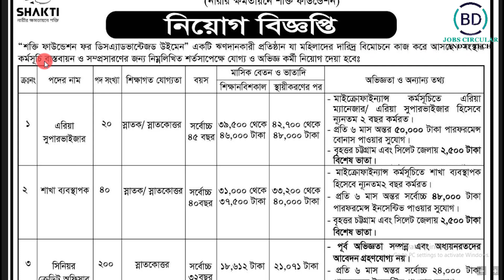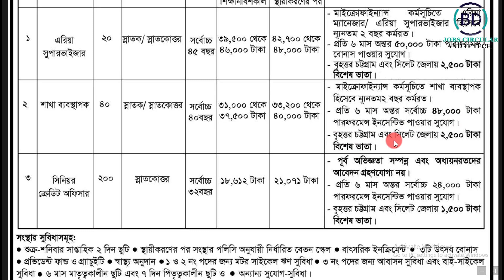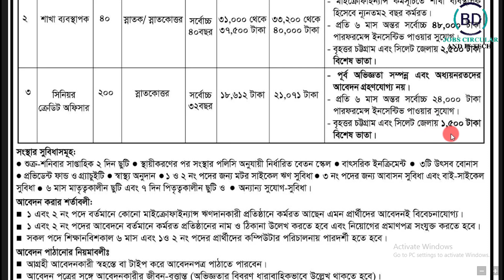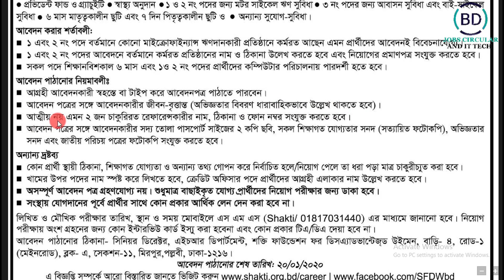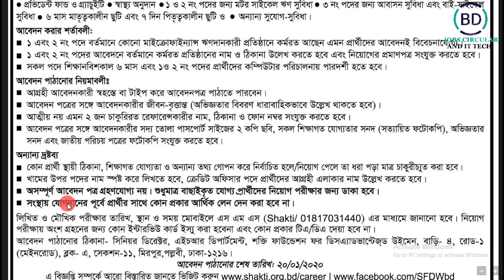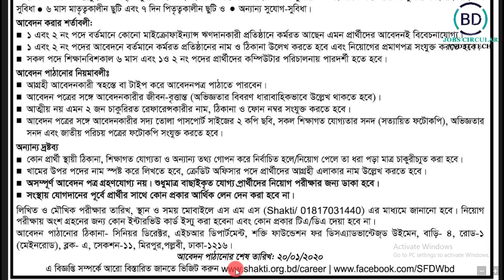২৬০ পদে || শক্তি ফাউন্ডেশনে নিয়োগ বিজ্ঞপ্তি 2020 || shakti foundation niyog circular || NGO Jobs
২৬০ পদে || শক্তি ফাউন্ডেশনে নিয়োগ বিজ্ঞপ্তি 2020 || shakti foundation niyog circular || NGO Jobs

Video:  Make professional YouTube video
Edit & Color: Md.Mohasin Islam
Directed by: BD JOBS CIRCULAR AND IT TECH TEAM